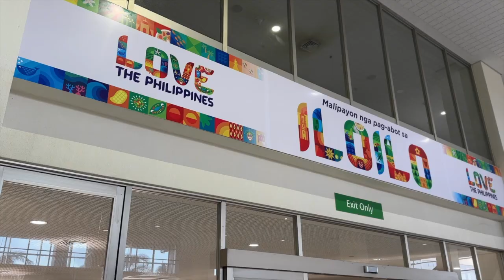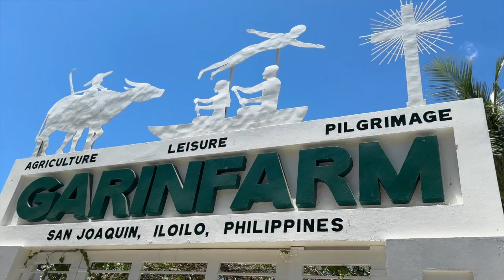Exploring Iloilo 5D4N Trip - Solina, Garin Farm, Balay Kogon Sicogon, Isla de Gigantes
Garin Farm, San Joaquin Iloilo
Solina, Carles Iloilo
Gigantes Island (Cabugao Gamay, Antonia Beach, Bantigue Sandbar, Tangke Saltwater Lagoon)
Balay Kogon, Sicogon Island